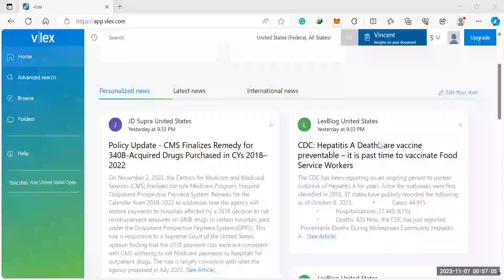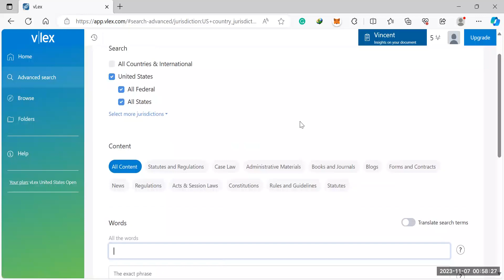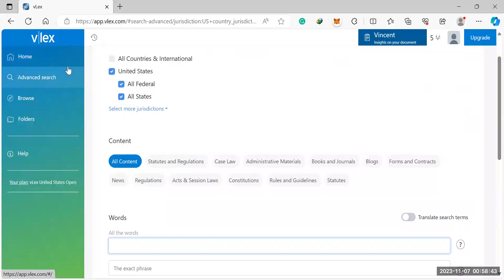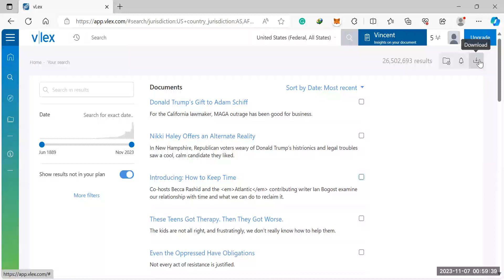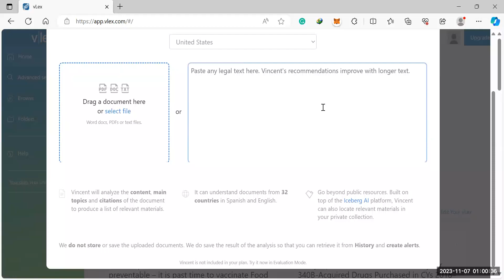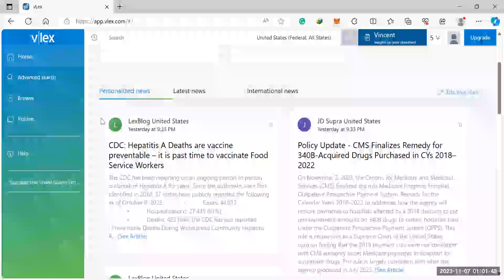Global Legal Research Tool Using AI - vLex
Discover the Future of Legal Research with vLex | Leaders in Legal AI

Looking for a game-changing legal research tool? Look no further! Explore vLex, the world's leading legal research platform powered by Artificial Intelligence (AI).

With vLex, legal professionals can revolutionize their research process and become 10 times more productive. Access the largest collection of legal and regulatory information in the world, including case law, legislation, books, journals, news, and dockets from over 100 countries.

Experience unparalleled efficiency and accuracy with Vincent AI, vLex's award-winning legal research assistant. Vincent AI accepts natural language queries, conducts research in primary and secondary sources, and presents comprehensive research memos or arguments in various formats. Say goodbye to hours of manual searching and say hello to instant and reliable legal insights.

Benefit from vLex's seamless workflow integrations with popular tools like Microsoft Word, Google Chrome, SharePoint, Dropbox, and more. Sync your documents and research effortlessly, enhancing your research experience and saving valuable time.

Stay ahead of the curve with vLex's cutting-edge AI technology. Explore Vincent AI's generative AI capabilities, built using real legal information, to find quick answers, compare points of law across jurisdictions, and analyze key legal issues from cases. Vincent AI sources authorities directly from vLex's extensive legal and regulatory database, ensuring accurate and reliable results.

Join the league of legal professionals who trust vLex for their research needs. With numerous awards and accolades, including the prestigious Overall Legal Research Solution Provider of the Year 2022, vLex is recognized as a leader in legal AI.

to learn more about our comprehensive coverage, innovative tools, and solutions for legal professionals worldwide.